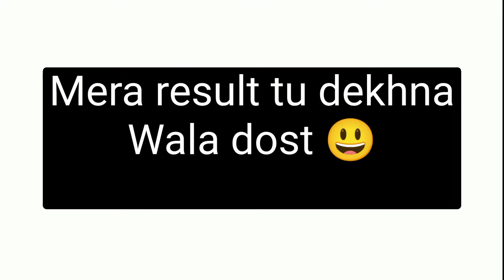Types of Students during results